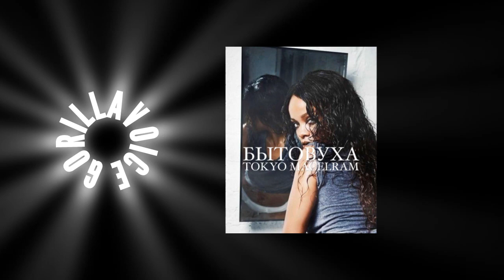MACELRAM - UBI (new 2024)